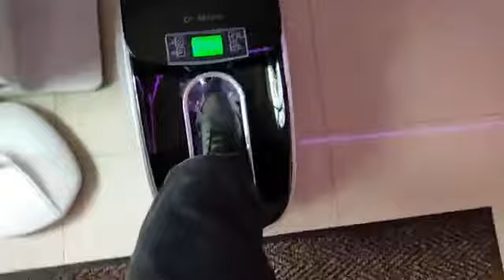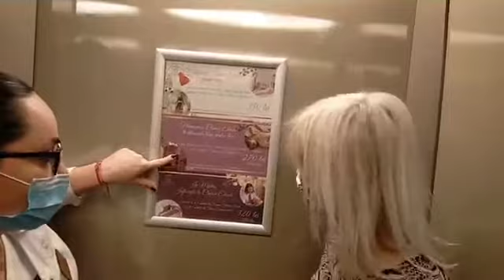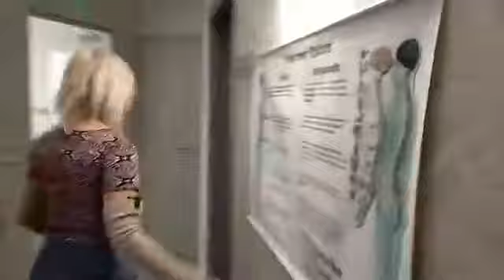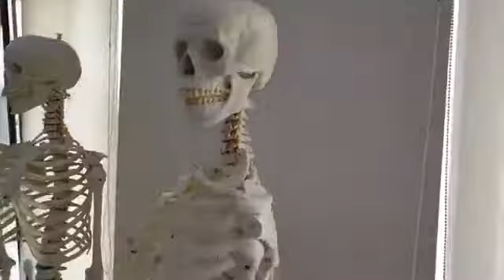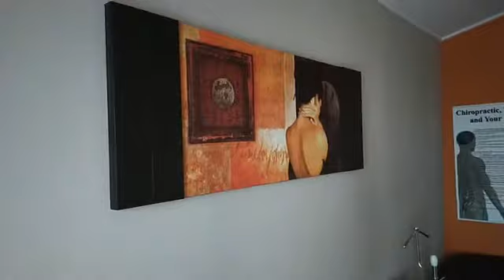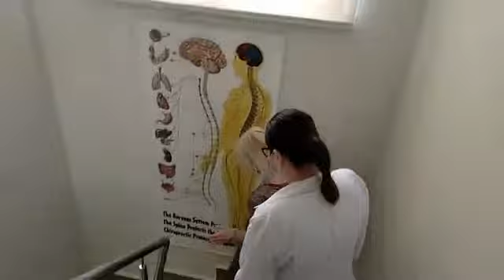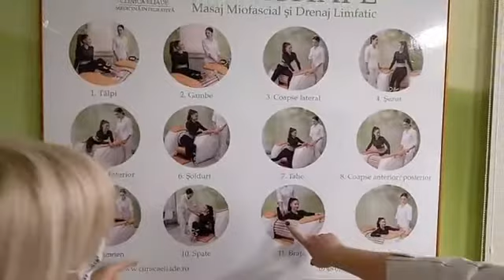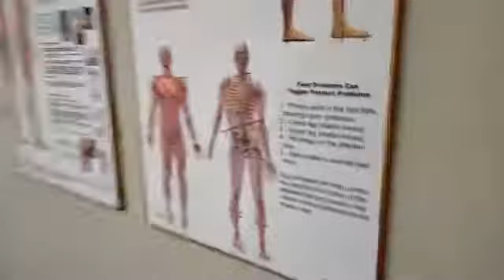Gianina Corondan, despre sănătate și stare de bine la Clinica Eliade